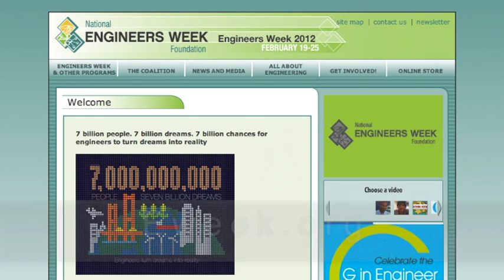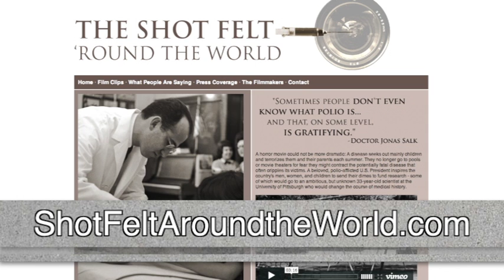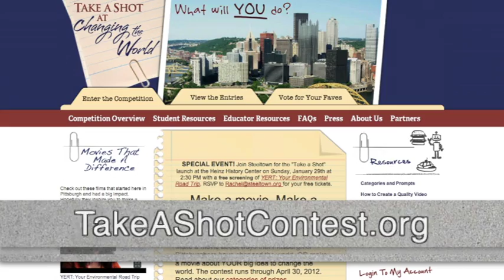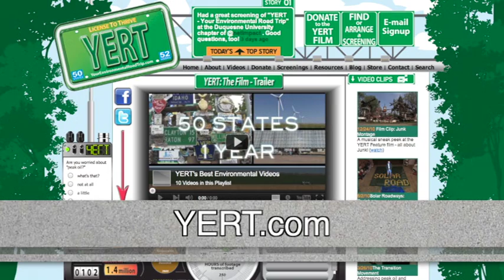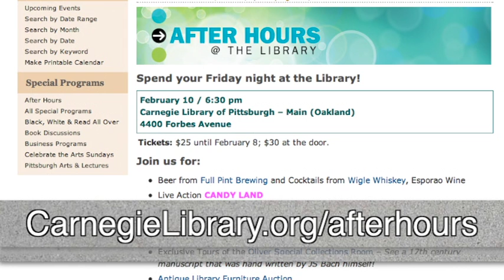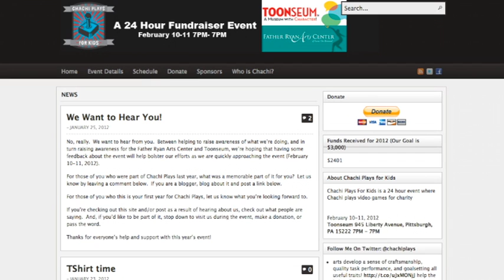Unsung 20: Your Environmental Road Trip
We're talking with the people behind YERT (Your Environmental Road Trip, Take a Shot, and the people behind the Soup Sega!  All this and Write On Kids, Chachi Plays, Live Action Candy Land, and much more!

Watch it on PittsburghonVideo.org now!